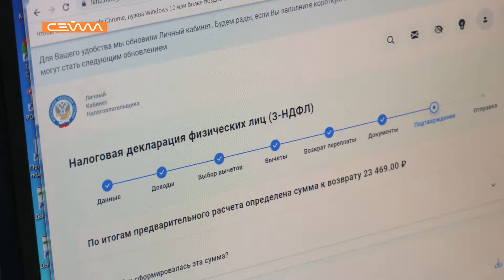События дня 11.01.23